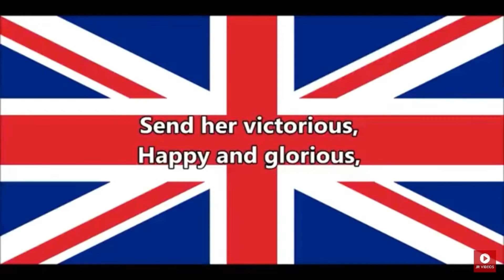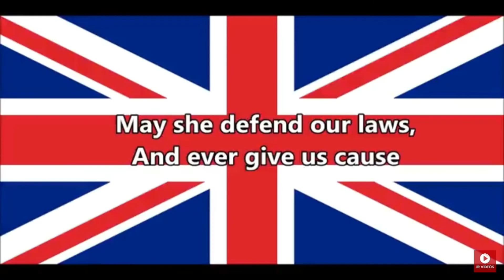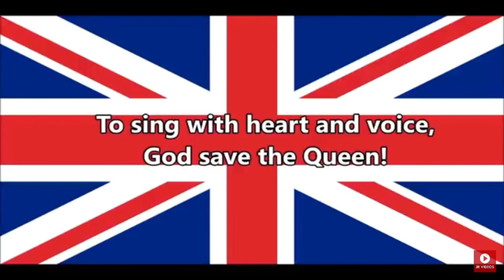Uk National Anthem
God save the queen British national anthem